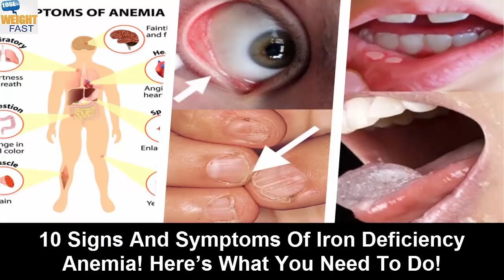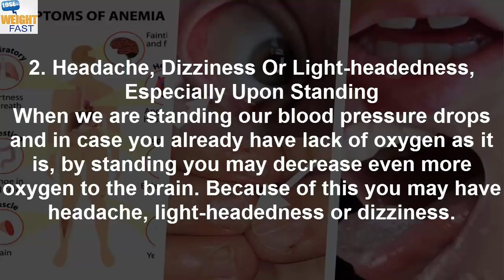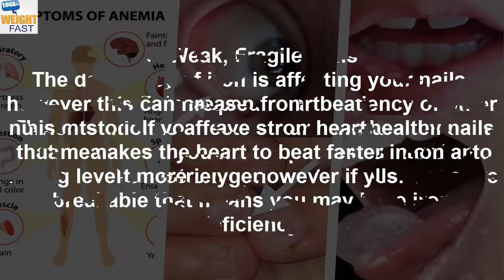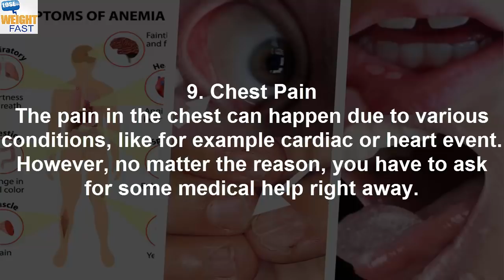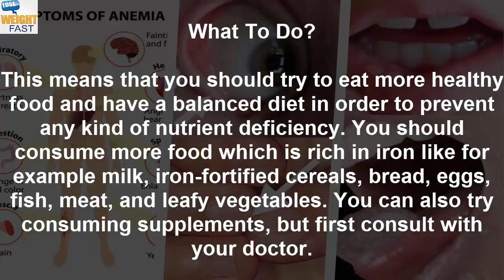10 Signs And Symptoms Of Iron Deficiency Anemia! Here’s What You Need To Do!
10 Signs And Symptoms Of Iron Deficiency Anemia! Here’s What You Need To Do!

The term iron deficiency anemia means having a condition which is characterized by a decrease in the red blood cells because the level of iron in the body is too low. If we have a deficiency of iron our body is not able to produce hemoglobin, which is required for the red cell in order to carry the oxygen to all our tissues.
Any one of us can experience this condition, however there is a specific group of people who are at bigger risk that the others. Those are for example the vegetarians and vegans, or people who are not consuming meat. They are more prone for experiencing iron deficiency anemia because the meat represents the biggest source of iron. Furthermore, the women are usually at risk, because they are losing some blood during their menstruation and also because they need to share their stores with the fetus if they are pregnant. Another group at risk are the blood donors because they are giving too much of their stores.

WHAT ARE THE SIGNS FOR IRON DEFICIENCY ANEMIA?

1. Fatigue Or/And Weakness
If you notice that you have muscle weakness, low energy levelsor feeling unexplained fatigue which is still present even if you rest well, then it is probably the case of experiencing iron deficiency.

2. Headache, Dizziness Or Light-headedness, Especially Upon Standing
When we are standing our blood pressure drops and in case you already have lack of oxygen as it is, by standing you may decrease even more oxygen to the brain. Because of this you may have headache, light-headedness or dizziness.

3. Shortness Of Breath
If you notice that you often have shortness of breath, especially when you climb the stairs or when you do some everyday activity this means that you may have anemia. Then, it is suggested to do more cardio workout.

4. Getting Frequent Infections
If your level of hemoglobin is low that is often a reason for having a frequent infections which usually need some time for recovering and they can happen from nowhere although you are taking care properly.

5. Cold Hands And Feet
If your toes or fingers are freezing often or if your nails are turning purple, then you should increase the intake of iron.

6. Weak, Fragile Nails
The deficiency of iron is affecting your nails, however this can happen from deficiency of other nutrientstoo. If you have strong and healthy nails that means that you have a proper nutrition and strong level of nutrients, however if your nails are breakable that means you may have iron deficiency.

7. Increased Heartbeat
This condition is affecting our heart as well so it usually makes the heart to beat faster in order to get more oxygen into the cells.

8. Unusual Cravings
If you are having unhealthy cravings that usually means that your body lacks a certain nutrient. If you notice that you are having some unusual cravings such as dirt, ice, or chalk, then you have a lack of iron for sure.

9. Chest Pain
The pain in the chest can happen due to various conditions, like for example cardiac or heart event. However, no matter the reason, you have to ask for some medical help right away.

10. Restless Leg Syndrome
This is very uncomfortable because you are feeling tingling and crawling sensation in your legs or butt. This is usually a symptom for experiencing a deficiency of iron.

This means that you should try to eat more healthy food and have a balanced diet in order to prevent any kind of nutrient deficiency. You should consume more food which is rich in iron like for example milk, iron-fortified cereals, bread, eggs, fish, meat, and leafy vegetables. You can also try consuming supplements, but first consult with your doctor.